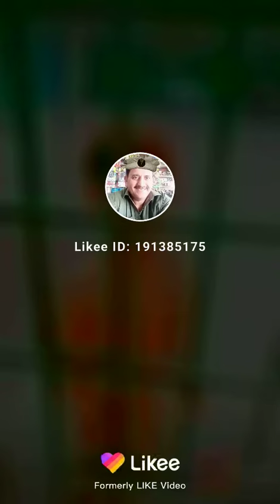لیڈی ریڈنگ ہسپتال 30۔6۔2020 عبیداللہ بصورعلی